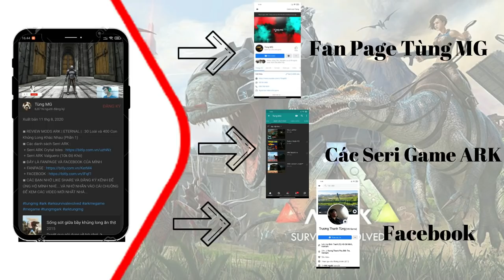ARK Valguero |Ep1| : Kế Hoạch *úp sọt* Pte của Tùng MG [1k Độ Khó]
◙ ARK Valguero |Ep1| :  Kế Hoạch *úp sot* Pte của Tùng MG  [1k Độ Khó]
◙ Các danh sách Serri ARK :